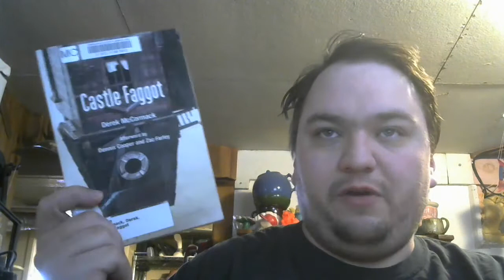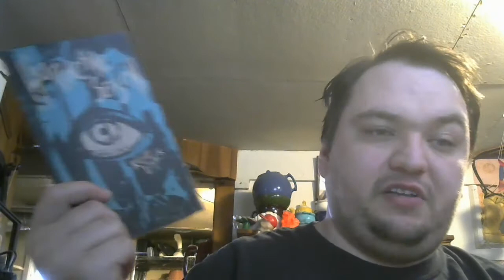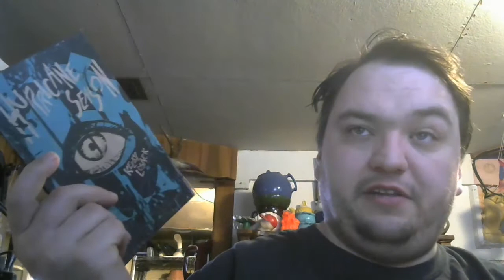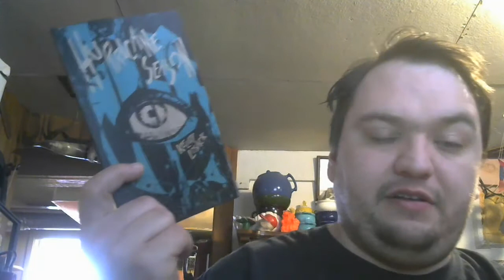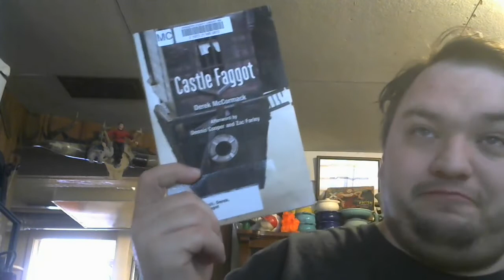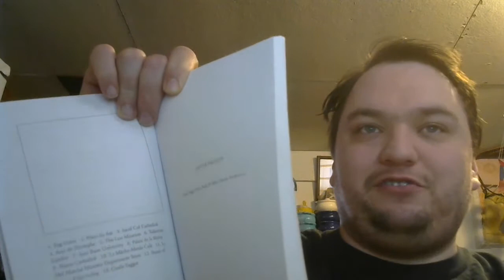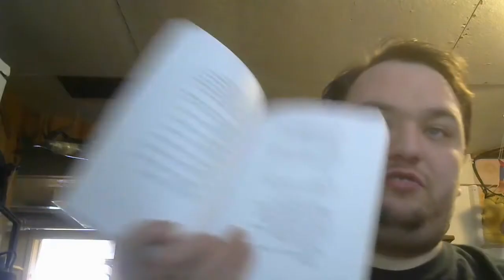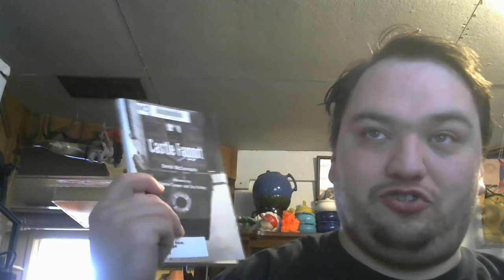Two small, horrifying, disturbing, and incredible books (Derek McCormack/Kelby Losack Review)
Sorry no wrapup this week, I've been busy so I'm going to do a two-fer next week, but here's an honest to god book review(s)!